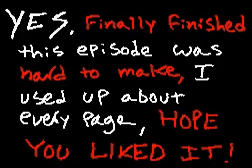(DSi Hatena) Stupid Mario Brothers Episode 29 [Anthony]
Made by Anthony

Anthony's description

YES, finally finished this episode, this was just the battle between Mario and Nox Decious, this one took me almost a WEEK to make, I worked really hard on it, but anyway HOPE U LIKE IT!

Dont forget to add stars and comments if you want to
NO BEGGING INTENDED.

SONG-SM64 the alternate route, remix by ParagonX9.

credit to: ParagonX9